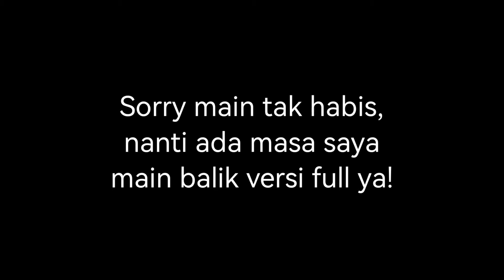LAGU RAYA 2022 - SELAMAT BERHARI RAYA (RAHIMAH RAHIM) METAL COVER BY ABE DAHLE VLOGS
Sorry main tak habis, nanti kalau ada masa saya main versi full ya!

Selamat Hari Raya Aidilfitri blako!